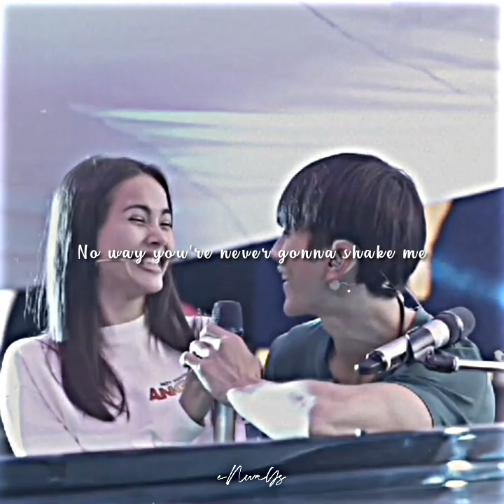Nadech Yaya - Always Be My Baby